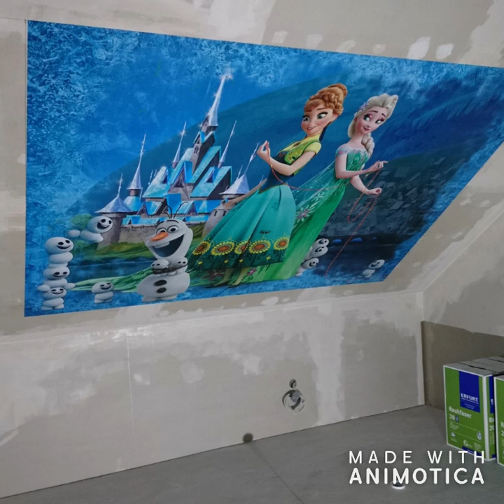Massa Haus Unsere Style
Wir haben das so gemacht